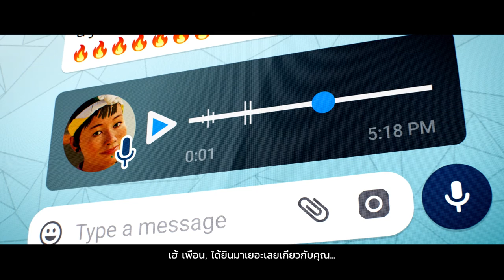ไรเดอร์ส รีพับลิก: ตัวอย่างเจาะลึกเวอร์ชันเบต้า จากงาน Gamescom-Riders Republic | Ubisoft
เล่น Riders Republic เวอร์ชันเบต้า ตั้งแต่วันที่ 29 กรกฎาคมถึง 2 สิงหาคม ลงทะเบียนตอนนี้ที่ เพื่อเป็นคนแรกที่จะได้เล่นเมื่อเบต้าเริ่มต้น!

เรียนรู้เพิ่มเติมเกี่ยวกับโลกที่เข้มข้นของ RidersRepublic ด้วยตัวอย่างเกมเพลย์ใหม่นี้ คว้าสกี สโนว์บอร์ด จักรยาน หรือชุดวิงสูทของคุณ แล้วสำรวจสวรรค์ของกีฬาโอเพนเวิลด์ที่กฎเกณฑ์เป็นของคุณเอง

ลงทะเบียนที่นี่เพื่อโอกาสในการเล่นเบต้าที่กำลังจะมาถึงและรับข่าวสารล่าสุด

Riders Republic วางจำหน่ายวันที่ 2 กันยายน

คอยติดตามข้อมูลอัปเดตกันให้ดี ๆ ล่ะ!

เว็บไซต์อย่างเป็นทางการ